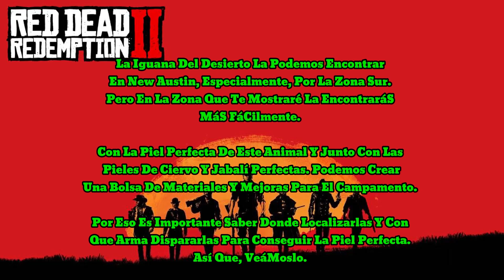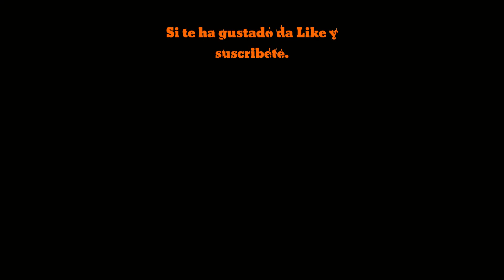Localización Iguana Del Desierto Y Mejor Arma | Red Dead Redemtion 2 | WAlkthrough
Nuevo video de Red Dead Redemtion 2 donde te muestro la ubicación de la iguana del desierto para que puedas cazarla. Además, te digo cual es el mejor arma para que puedas conseguir la piel perfecta para vender o crear diferentes objetos.